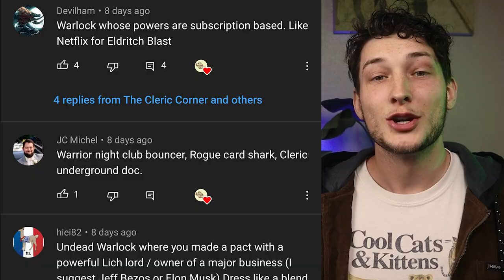100 Ideas to Prepare for your Present-Day Adventure! | How to Build a Character in a MODERN SETTING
'Thirsty' for character ideas for a MODERN D&D setting? Where 'ghosting' means undead, and 'throwing shade' is even worse! 'Slay' with a new character that is far from 'basic'! Let's make you a character so 'Gucci ', it will leave your table 'shook'!

Whether it be Homebrew, Worldbuilding, World Setting, Roleplay, Narrative, Character Building, or other elements of Dungeons and Dragons, let's all strive to create stories that we will carry with us for years to come!

🔗🔗🔗🔗🔗🔗LINKS🔗🔗🔗🔗🔗🔗

📖📖📖📖📖📖CHAPTERS📖📖📖📖📖📖

0:00 Modern Magic
1:31 Artificer
2:23 Barbarian
3:34 Bard
4:40 Clerics
5:36 Druid
6:57 Fighter
8:01 Monk
9:04 Paladin
10:20 Ranger
11:44 Rogue
12:58 Sorcerer
14:09 Warlock
15:27 Wizard
17:26 Your Magical World
17:46 What's Next?

🔧🔧🔧🔧🔧🔧CREDITS🔧🔧🔧🔧🔧🔧